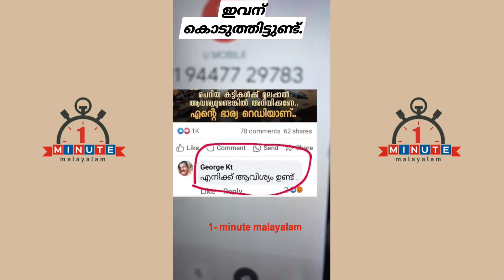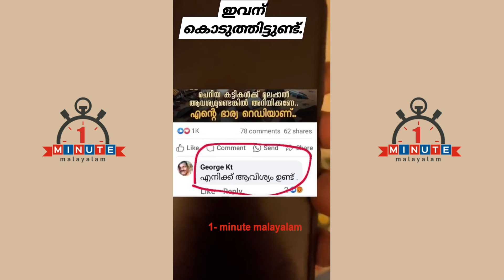ഇതുപോലെ കമന്റ് ഇടുന്നവർക്ക് ഇതൊരു പാഠമാവണം...വേണ്ടത് കൊടുത്തിട്ടുണ്ട്